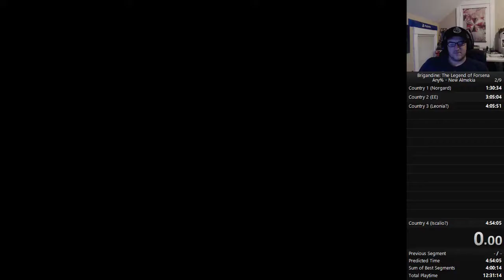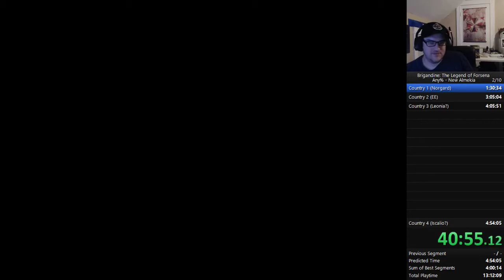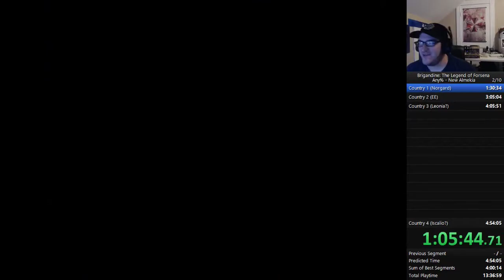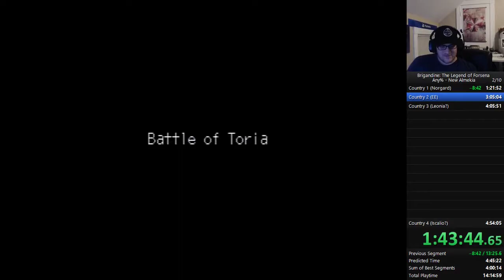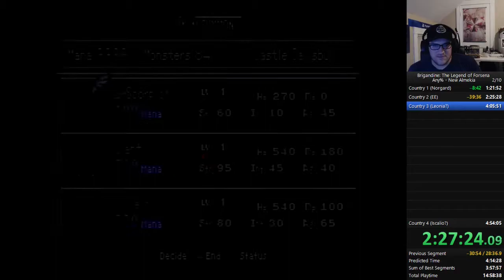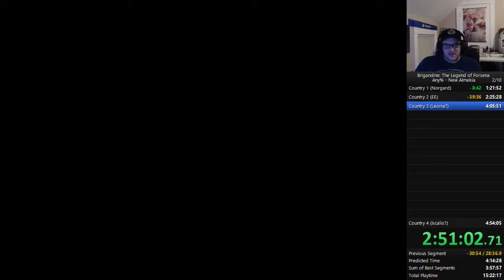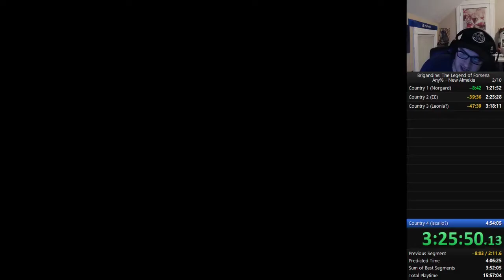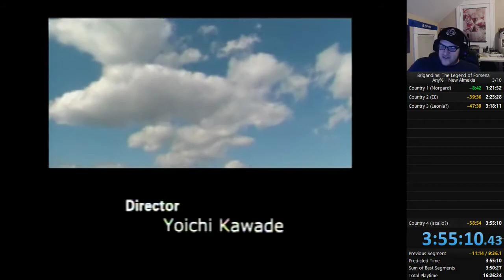(WR) Brigandine: The Legend of Forsena Any% New Almekia Speedrun in 3:55:10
Finally got a run of this where the video didn't get messed up on me! This went pretty well, got attacked once and only really had one or two rough fights.